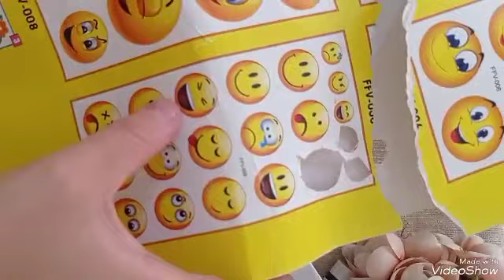حاملة الاقلام الابتدائية.مشروع السنة الاولى و الثانية ابتدائي. من الكرتون و الورق فقط.علبة الاقلام